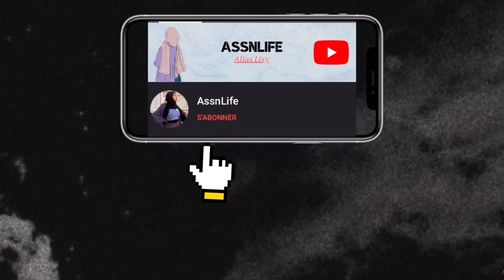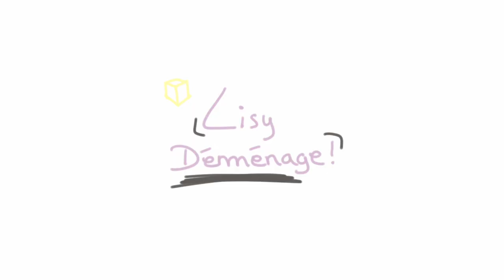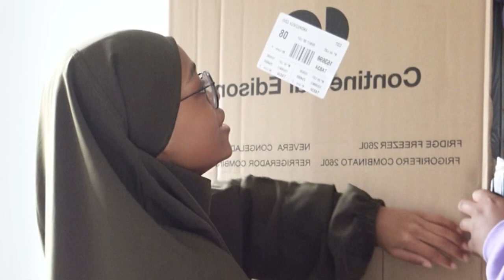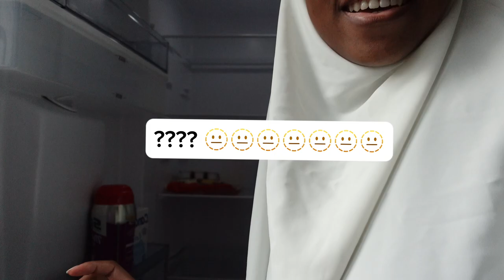*VLOG DÉMÉNAGEMENT* partie 4 ! MON PREMIER FRIGOOOO ! 📦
⚠️ ENVOYEZ MOI UN MESSAGE SI LES COMMENTAIRES SONT DÉSACTIVÉS  CE N’EST PAS NORMAL !! ⚠️

      ♡ Je m’appelle Lisy/Elise
      ♡ J’ai 18 ans (au moment où tu regarde la vidéo)
      ♡ Je vis en France
      ♡ Je suis mariée
      ♡ Je suis passionnée de Corée du Sud
          (Kdrama ; Kpop ; Kculture)

  Code de parrainage Yesstyle pour avoir des réductions:  Lisy10K

✨ CHAPITRES
     00:00 Intro
     00:25 J-1 avant le frigo
     01:01 Quelques heures avant le frigooo
     01:56 On se prépare ensemble
     03:30 HORS SUJET
     04:54 Clean time
     05:08 Le livreur arriveeee
     05:24 UNBOXING
     08:23 Clean time
     08:51 Les courses
     11:30 Fin de vidéo

✨ MUSIQUES UTILISÉES :
- Glowing sea - Muspace Lofi:

Si t’as lu jusqu’à la fin de la description mais que tu sais pas quoi commenter mets un ❤️ en commentaire pour m'aider !

(4084)